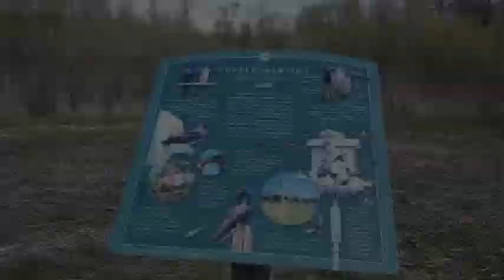Purple Martins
The purple martin (Progne subis) is the largest swallow in North America. They are not truly purple but appear so because their dark blackish-blue feathers have an iridescent sheen caused by the refraction of light.

They breed from central Alberta down through the eastern United States. They are migratory passerines and most make a brief stopover in the Yucatán Peninsula or Cuba during pre-breeding migration to North America and during post-breeding migration before reaching their overwintering site in South America.

They are known for their speed, agility, and their characteristic mix of rapid flapping and gliding flight pattern. When approaching their nesting site, they will dive from the sky at great speeds with their wings tucked.

This video includes Purple Martins at nesting sites in Ottawa NWR and Magee Marsh.